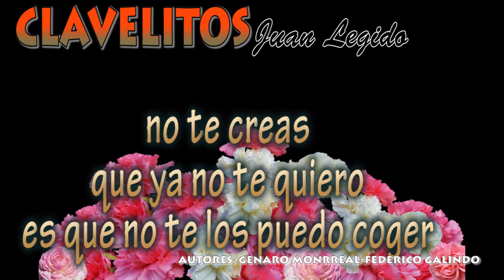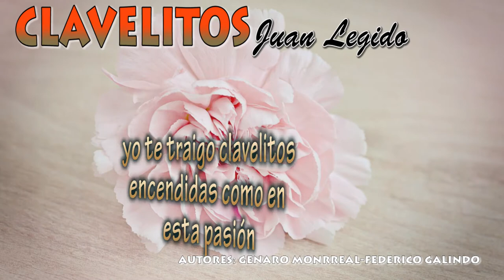Clavelitos (Letra) - Juan Legido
Letra;

Mocita, dame el clavel
Dame el clavel de tu boca
Para eso no hay que tener
Mucha vergüenza ni poca
Yo te daré un cascabel
Te lo prometo, mocita
Si tú me das esa miel
Que llevas en la boquita

Clavelitos, clavelitos
Clavelitos de mi corazón
Hoy te traigo clavelitos
Colorados igual que un fresón
Si algún día clavelitos
No lograra poderte traer
No te creas que ya no te quiero
Es que no te los pude coger
La tarde que a media luz
Vi tu boquita guinda
Te juro que en Veracruz
Yo no he visto una boca tan relinda
Y luego al ver el clavel
Que llevabas en el pelo
Mirándolo creí ver
Un pedacito de cielo